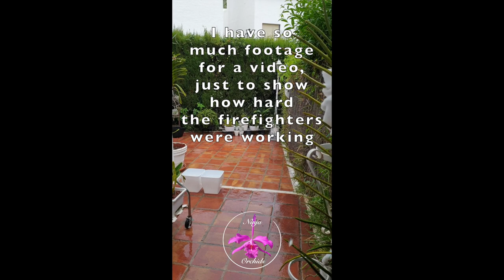Fire UPDATE | Day 5.... we have help from above above! 🌧🌧🙌🏼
AWESOME news for the firefighters that have been working relentlessly to get control of the fires in SierraBermeja Estepona ! A LIGHT drizzle!! 🙌🏼🙌🏼 what we do not need is a deluge! The results of that would be catastrophic with all the loose material in the mountains now. But, this on and off light drizzle is GOLD!! Thank you, everyone, who expressed concern!! 😘
My environment:
Mediterranean climate, hot summers / mild winters
45% - 85% humidity, with regular airflow
Orchid growing supplies:
               Seramis, Akadama
                          150 Winter, RO Water and KelpMax only